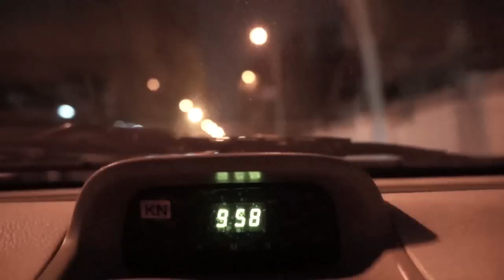JadaL_Fan_Video - Yum El Jum'a Dayman Ashwab @JadaLband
Song: Yum El Jum'a Dayman Ashwab
Artist: Jadal
Album: El Makina
Year: 2012

Directed/Produced/Edited by Mayar Attia El-Naga.
Please watch in settings 720p HD for better quality, thank you.